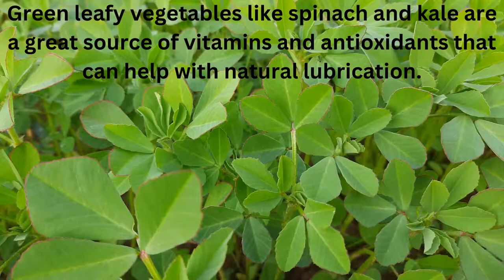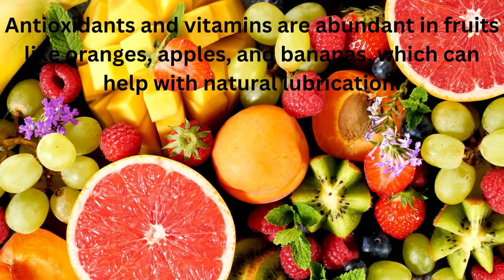Discover the foods that can lubricate your joints naturally